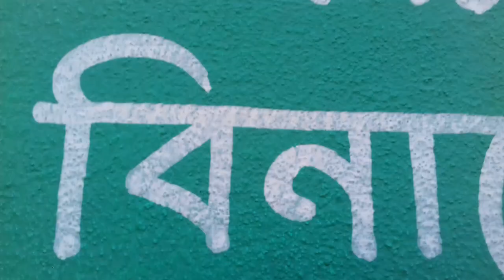শীতকালে গ্রামাঞ্চলের বিকেলের সৌন্দর্য। part 1 siamvlog2023 Nice 🌴🌻⛄🍂🍁